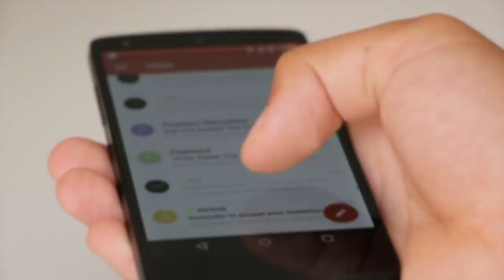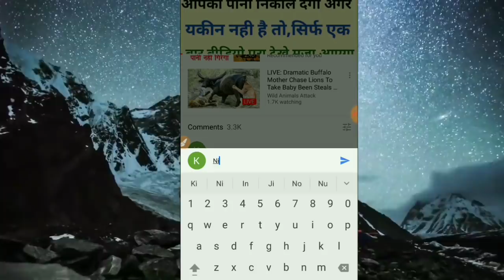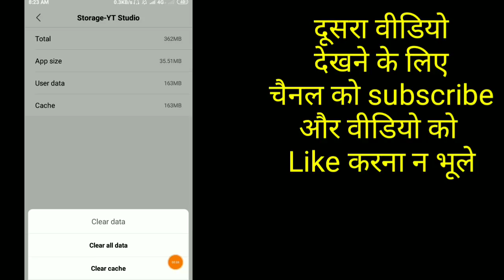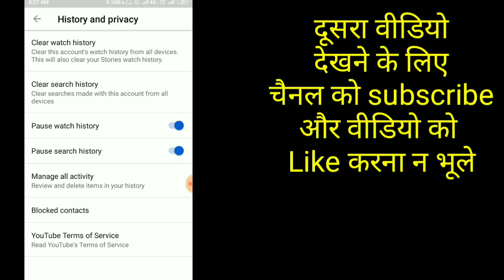अगर YouTube की वीडियो रुक रुक कर चलता है,तो ये सेटिंग कर लो मरते दम तक नही रुकेगा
Youtube secret setting useful
YouTube Videos Ruk Ruk chalata hai

Mobile cache clear YouTube setting

Hidden secret useful YouTube settings

YouTube App clear cache to fast videos run without pause